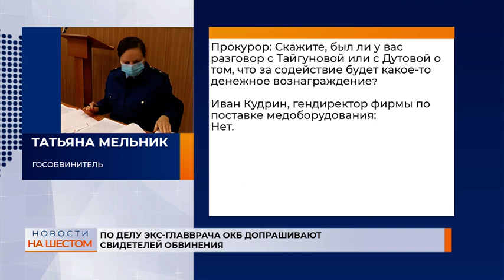По делу экс-главврача ОКБ допрашивают свидетелей обвинения